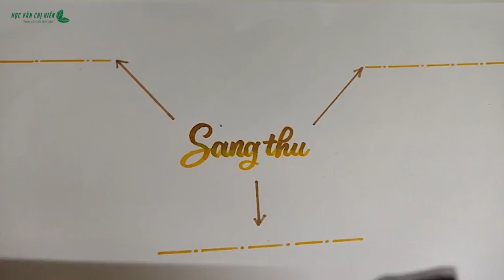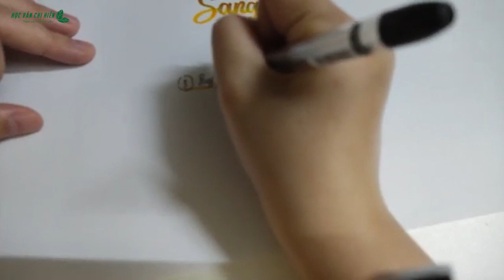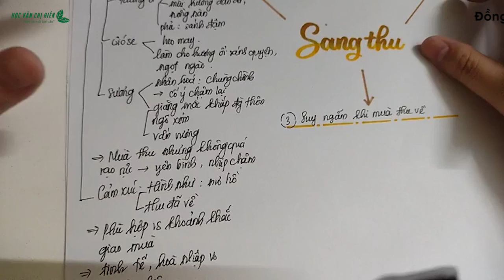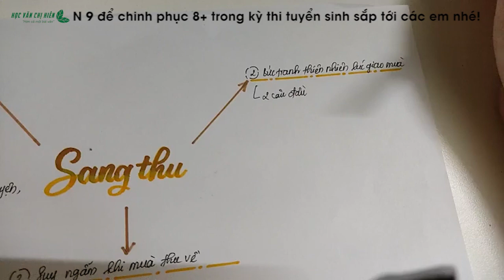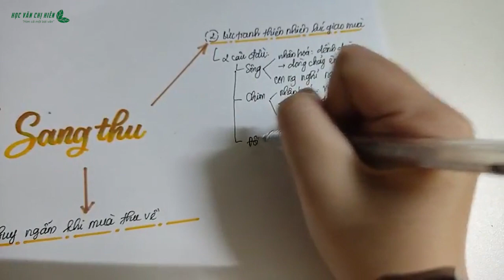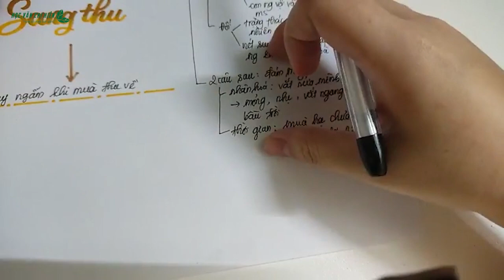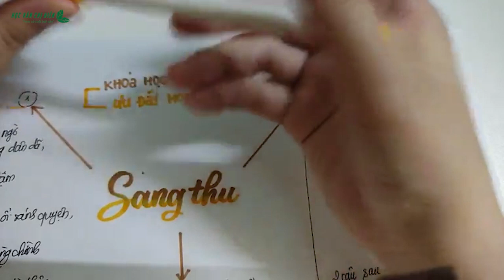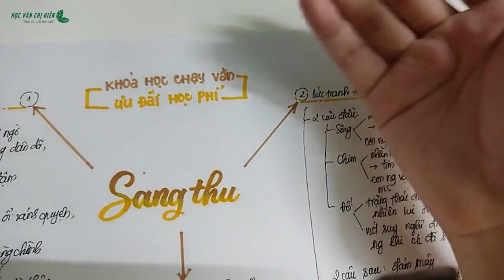TỔNG ÔN THƠ 9: BUỔI 3 - SANG THU || HVCH